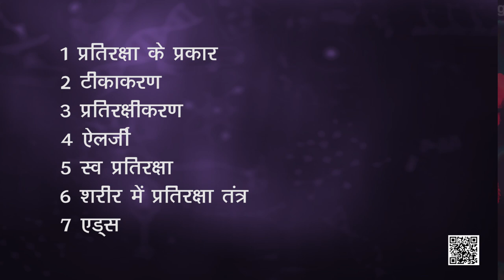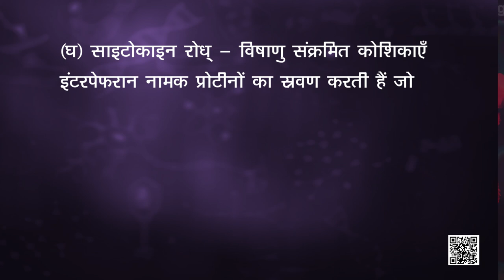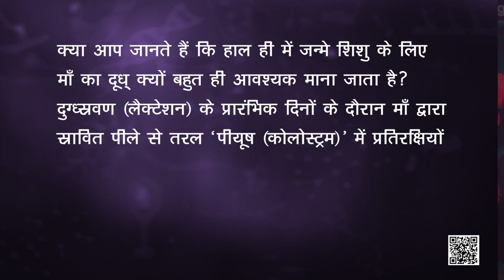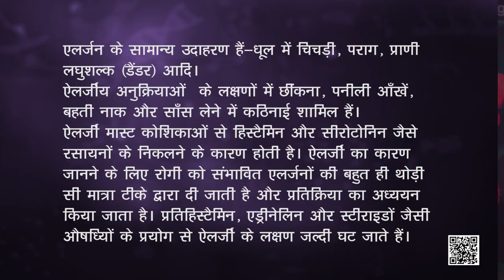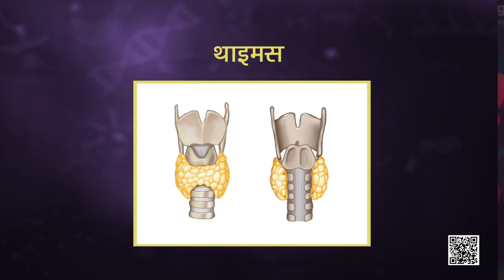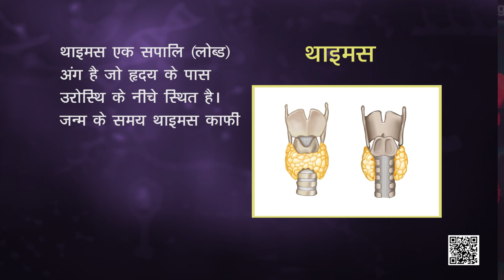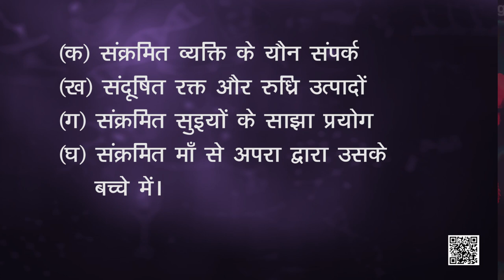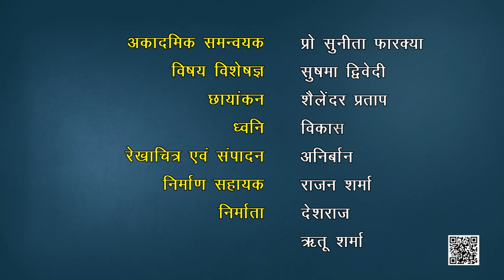पाठ 8. मानव स्वास्थ्य तथा रोग - भाग 2